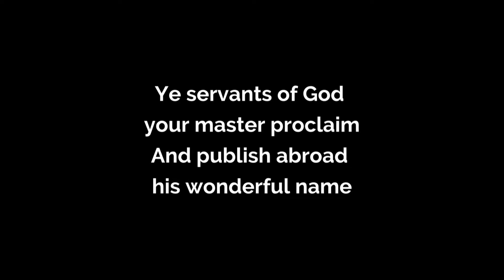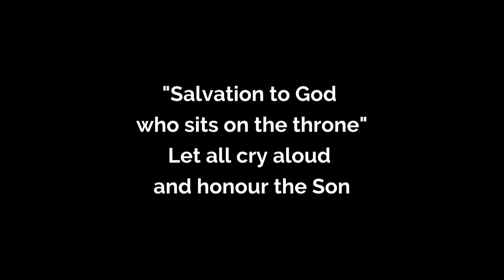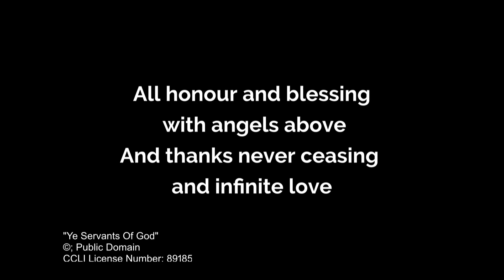Ye Servants of God